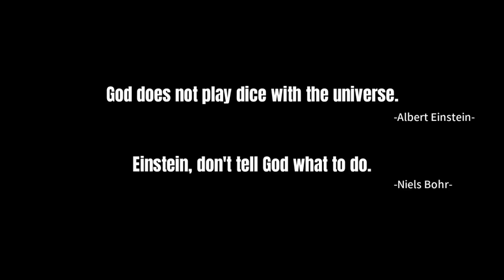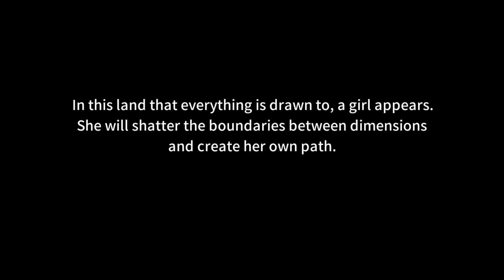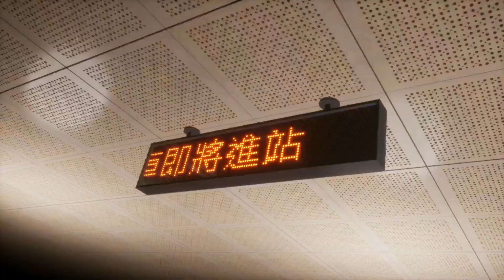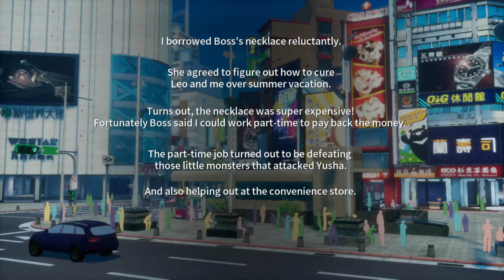Dusk Diver - Nintendo Switch Gameplay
Développé par JERA Game Studio sous la houlette de JFi Games et édité en occident par PQube, Dusk Diver est un jeu d’action avec des éléments de RPG, disponible depuis le 25 octobre 2019 sur l’eShop de la Nintendo Switch, ainsi que sur PC (via Steam) et PlayStation 4. Des versions physiques, estampillées Day One Edition, ont en outre été proposées sur les consoles de Sony et de Nintendo. De plus, une suite intitulée Dusk Diver 2 est sortie le 30 août 2022 sur les mêmes supports et sur PlayStation 5.

On y incarne ici la jeune Yang Yumo, une lycéenne capable de canaliser la puissance de Dieux Gardiens venant du royaume sacré de Kunlun afin de lutter contre les Bêtes issues de la Dimension du Chaos. À chaque crépuscule, les trois mondes fusionnent en effet pour créer le Youshanding, version alternative de Ximending, un quartier commerçant de Taïpei souvent comparés aux célèbres Harajuku et Shibuya de Tokyo. Or, cette dimension est peuplée de créatures hostiles qu’il va falloir éliminer pour éviter qu’elles ne viennent menacer la population humaine, ignorante du risque.

Avec ses combats typés beat them up et ses mécaniques de progression inspirées des RPG, Dusk Diver rappelle clairement la franchise Warriors / Musou, l’aspect stratégique en moins. De plus, son ambiance globale et certains de ses codes visuels évoquent les derniers Persona et Tokyo Mirage Sessions FE.

On aurait donc presque pu le prendre pour une copie taïwanaise de Persona 5 Strikers s’il n’était pas sorti quelques mois avant. Et bien qu’il n’atteigne pas la qualité du titre d’Omega Force et de P-Studio, l’expérience qu’il propose n’est pas déplaisante, surtout quand on peut y goûter à petit prix, comme actuellement.

Pour voir un peu de quoi il retrouve, nous vous proposons d’ailleurs aujourd’hui une vidéo de gameplay présentant les deux premiers chapitres du jeu. L’occasion peut-être de sauter le pas.